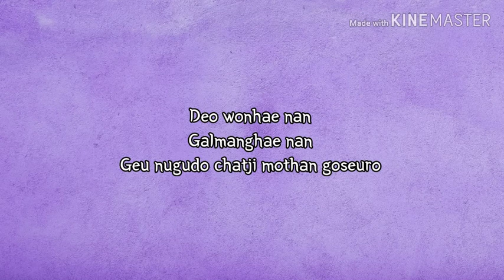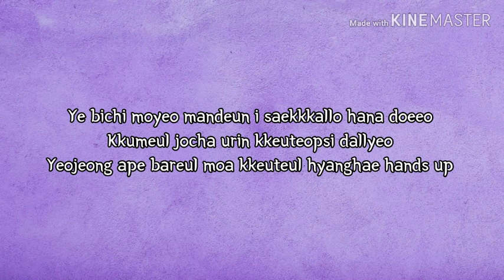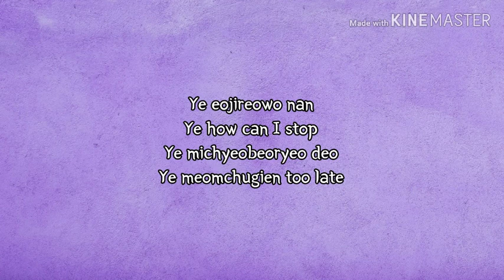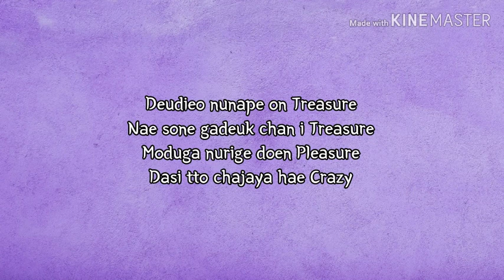[KAROAKE / INSTRUMENTAL] ATEEZ - Precious